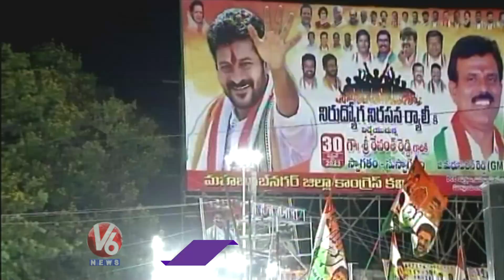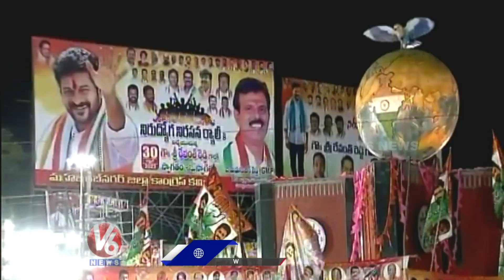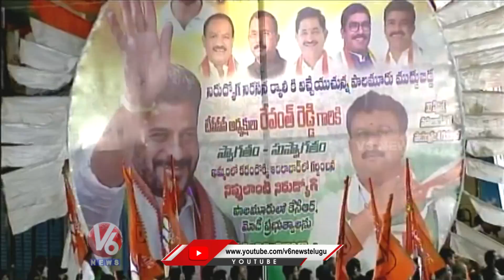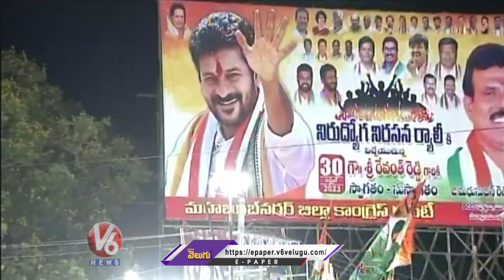Revanth Reddy Full Speech In Mahabubnagar Public Meeting | V6 News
ఆనలు ఆగుతలేవ్..